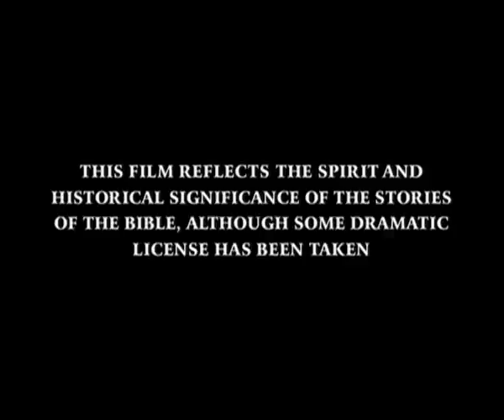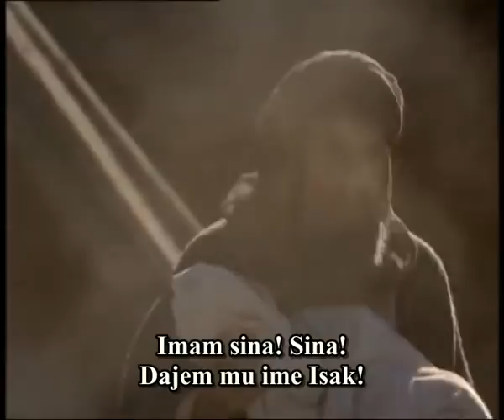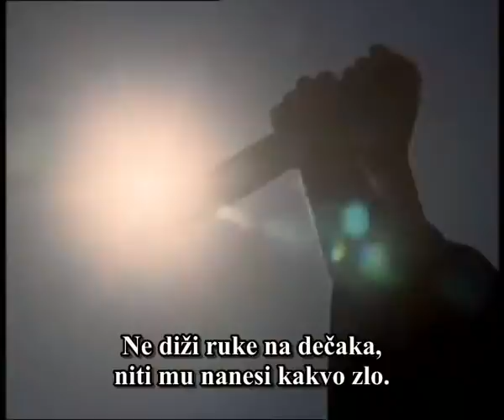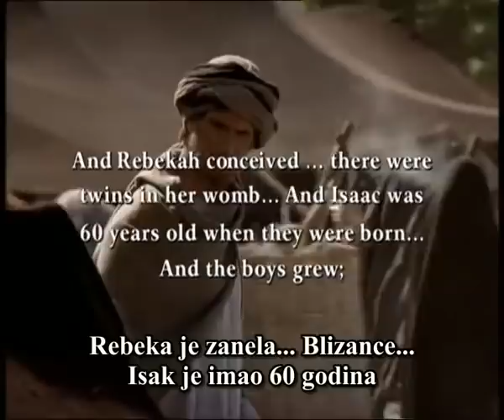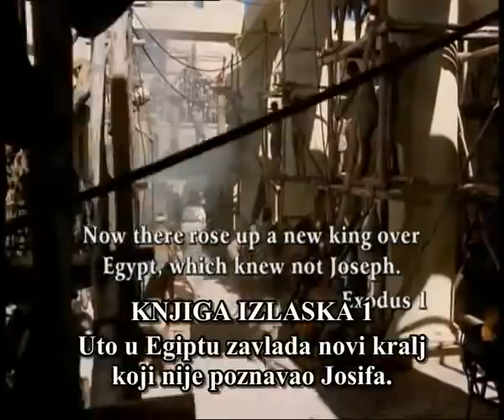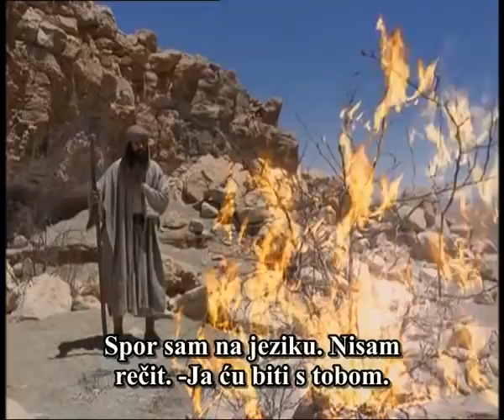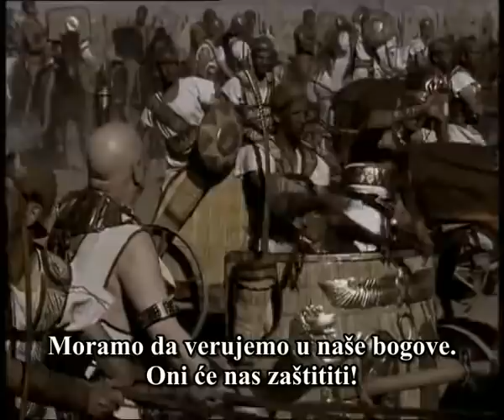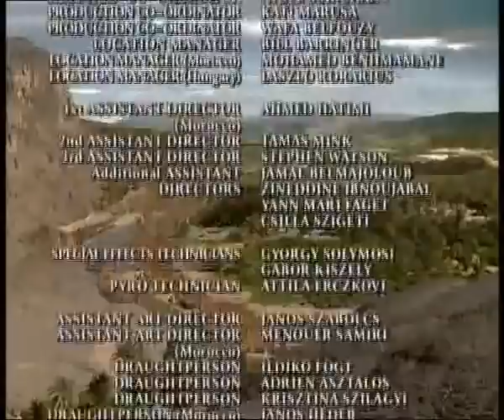Od obećanja do izlaska - Biblijski Film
Film koji prati biblijsku priču od Avrama i obećanja koje mu je Bog dao, do izlaska iz Egipta.